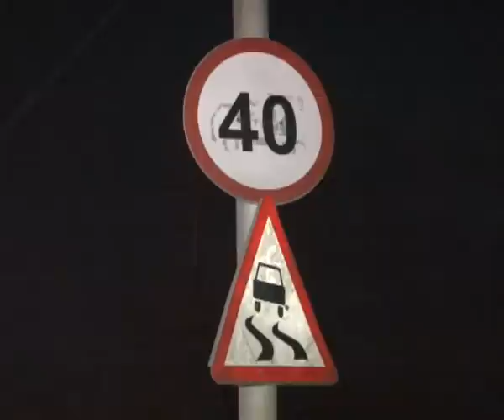Обзор ночных происшествий 16.01.2014